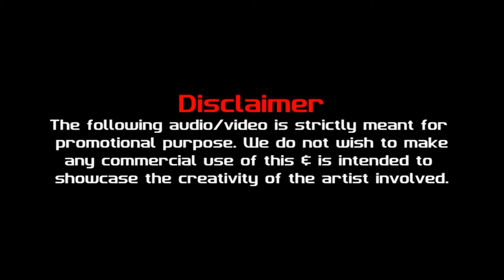URVASHI - DJ ABHISHEK 2018 BOUNCE REMIX - PROMO VIDEO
VIDEO EDIT - KAASH